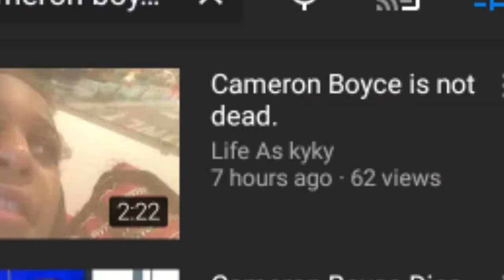The Cameron Boyce isnt dead Videos need to be stopped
Ok so there is alot of buzz going around this entire community right now
The community is basically saying
Cameron boyce isnt dead
When I seen these videos
It disgust me
So I'm speaking out about this
They need to leave cameron rest in peace like seriously
All money collected from this video will go to his family to help them out ❤
Cameron Boyce isnt dead videos
Cameron Boyce videos